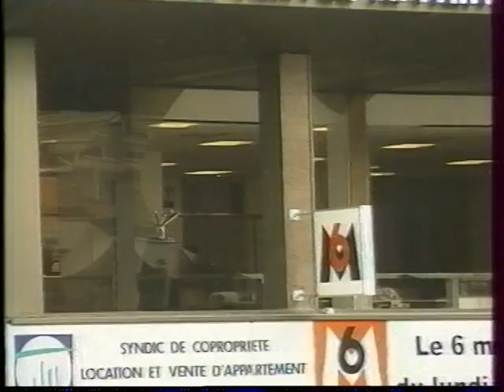Explosion AZF Toulouse, Edition spéciale Canal + (21 septembre 2001)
10 ans déjà que l'usine pétrochimique AZF a explosé, causant d'innombrables dégâts humains et matériels dans la ville de Toulouse.

A l'époque, j'avais 15 ans. J'étais en cours au collège Henri Guillaumet de Blagnac, quand aux alentours de 10H15, le bâtiment s'est mis à trembler violement. Mon premier réflexe, généré par l'angoisse de ce choc très spectaculaire, était de craindre que l'immeuble ne puisse résister à ce séisme, et qu'il ne s'écroule. Je me trouvais pourtant sur Blagnac, à de nombreux kilomètres de l'explosion. Après avoir repris mes esprits, j'ai essayé de comprendre la cause de cet étrange phénomène. Nous étions seulement 10 jours après les attentats du 11 septembre, et les images de ces effroyables attentats hantaient encore considérablement mon esprit. Je pense alors immédiatement à un avion qui s'est écrasé au pied du bâtiment de mon collège, ou bien à une bombe qui a explosé dans la cour de récréation. Ayant l'impression que l'explosion s'est produite à une très grande proximité de moi, je pense également à une manipulation de produits chimiques qui aurait pu mal tourner dans une des salles de physique-chimie de l'établissement.
On ne nous annoncera qu'une heure plus tard, par le proviseur lui-même, qu'il s'agit en réalité d'une usine chimique qui a explosé sur Toulouse.

L'heure de midi arrive, et tous les élèves sont confinés au sein de l'établissement, sauf ceux dont les parents viennent les récupérer. Je fais partie de ces derniers. Je rentre chez moi quelques minutes après midi, et mon premier réflexe est d'allumer la télévision et d'enregistrer immédiatement grâce à mon magnétoscope VHS, l'ensemble des éditions spéciales qui vont alors être diffusées à la télévision.

Je ne réalise pas encore bien ce qu'il se passe. Les réseaux téléphoniques sont saturés, comme pour ajouter encore à la panique ambiante. Il est par ailleurs conseillé à la population de se calfeutrer chez elle. Je suis donc désormais bloqué chez moi. Je ressens alors le besoin d'enregistrer quasi en continu ces images dignes de scènes de guerre, que la télévision ne cesse de diffuser.

Pourquoi enregistrer ? Sans doute pour le souvenir, car c'est de ma ville dont il s'agit. Il me faut capter chaque instant de cet effroi qui s'est abattu à quelques kilomètres à peine de ma porte.

Je n'ai jamais réellement su quoi faire de ces images. Les conserver pour mon usage personnel, ou au contraire les diffuser ?
Aujourd'hui, 10 ans plus tard, et parce que la date anniversaire m'apparaissait extrêmement symbolique, j'ai décidé de partager une partie de ces modestes enregistrements que j'ai effectué ce jour là. J'estime en effet que le temps ne doit pas nous faire oublier ce qu'il s'est passé ce jour là.
Je m'étais efforcé d'enregistrer le maximum de chaînes de télévision possible, afin d'obtenir et de conserver le maximum de traces de ce tragique moment.

J'ai donc à l'époque, zappé entre TF1 pour le journal de 13 heures, France 2 pour un court flash spécial (ce sont les premières secondes de mes enregistrements ce jour là), France 3 avec le 12-14 qui s'était mis en direct avec la rédaction de France 3 Sud (et pour cause, c'est au sein de cette rédaction que Pierre Nicolas (moto) et Michel Mézières (caméra) avaient été les premiers journalistes à se rendre sur place quelques minutes seulement après l'explosion, les locaux de leur chaîne étant situés à une très proche proximité de l'usine AZF), Canal + pour une édition spéciale, M6 pour une édition spéciale (avec des images des équipes de M6 Toulouse), ainsi que Télé-Toulouse (TLT), la télévision locale toulousaine qui réalisera ce jour là un nombre important d'images et dépêchera plusieurs envoyés spéciaux sur le terrain).